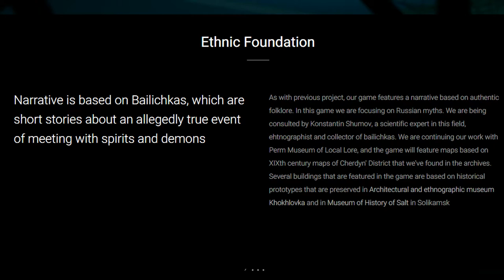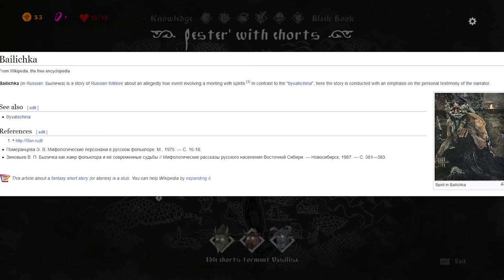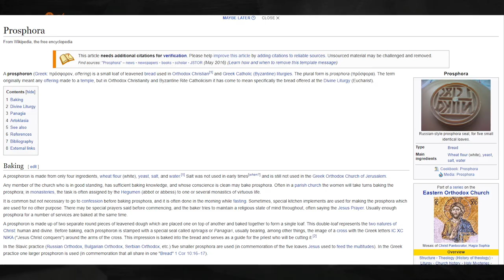Black Book Game: A Christian Review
This review goes over what I believe is the most heavily Christian influenced game in recent years. Black Book provides an interesting story, gameplay, and insight into eastern European (Russian) myths mixed with the Orthodox religion.